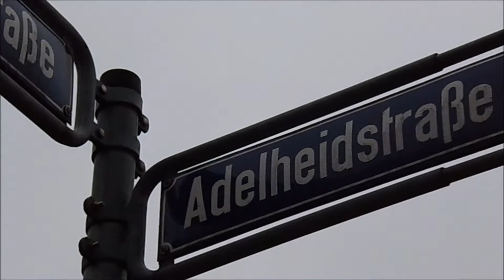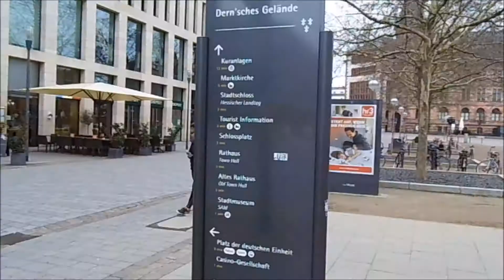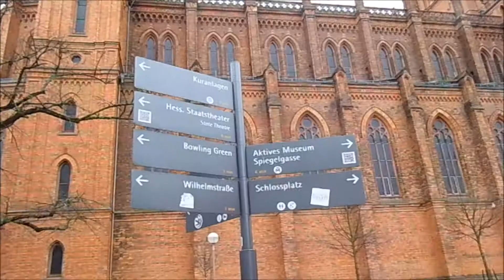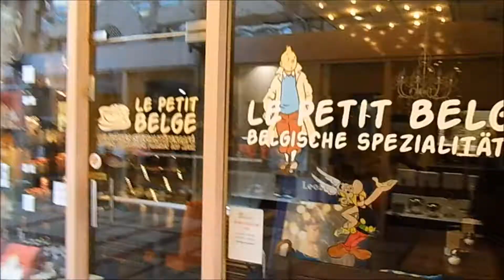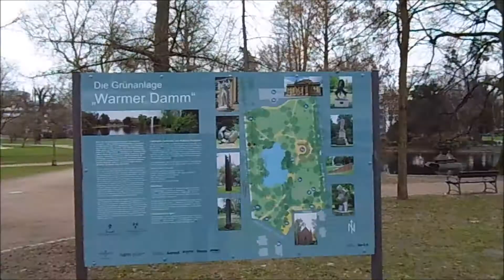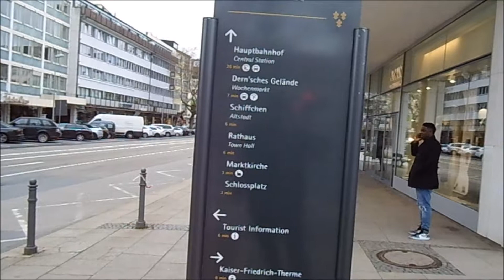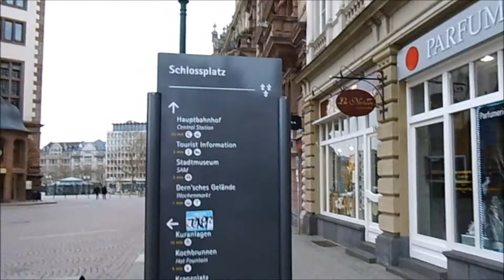Hessische Rundblicke 2018 Mein Spaziergang durch Wiesbaden City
mit Glockenspiel der Schloßkirche !

Wiesbaden ist die Landeshauptstadt des deutschen Landes Hessen und mit seinen 15 Thermal- und Mineralquellen[2] eines der ältesten Kurbäder Europas.

In der zweitgrößten Stadt Hessens wohnten Ende Juni 2017 rund 290.000 Menschen.[3] Die kreisfreie Stadt ist eines der zehn Oberzentren des Landes Hessen und bildet mit der angrenzenden rheinland-pfälzischen Landeshauptstadt Mainz ein länderübergreifendes Doppelzentrum mit insgesamt rund 500.000 Einwohnern. Die Agglomeration Wiesbaden zählt etwa 560.000 Einwohner und umfasst neben der Landeshauptstadt den Rheingau-Taunus-Kreis, die Städte Eppstein, Hochheim am Main, Hofheim am Taunus (alle Main-Taunus-Kreis), die Stadt Ginsheim-Gustavsburg sowie die Gemeinde Bischofsheim (beide Kreis Groß-Gerau). Die Stadt zählt, neben Frankfurt am Main, Mainz und Darmstadt, zu den Kernstädten der Metropolregion Frankfurt/Rhein-Main. Einige Gebiete gehören gleichzeitig auch zur Stadtregion Frankfurt.

2015 rangierte die Landeshauptstadt Wiesbaden auf dem sechsten Platz der wohlhabendsten Städte Deutschlands über 200.000 Einwohner.[4] Die Stadt wies 2014 mit 113,3 Prozent des Bundesdurchschnitts bzw. mit rund 24.798 Euro pro Erwerbstätigem einen überdurchschnittlichen Kaufkraftindex auf.[5] ...